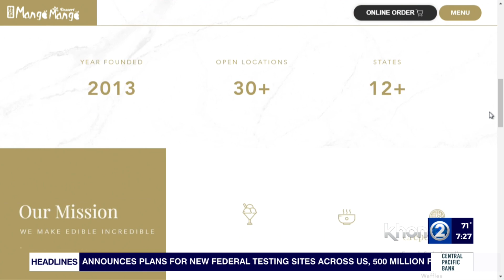Food 2Go -- MangoMango Dessert Hawaii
It all started in New York's Chinatown, but now their handcrafted sweet treats have made it all the way here to Hawaii for all to enjoy. We're talking about MangoMango Dessert. Joining us with the ono details is Tina Wang, Hawaii franchise owner of MangoMango Dessert Hawaii.